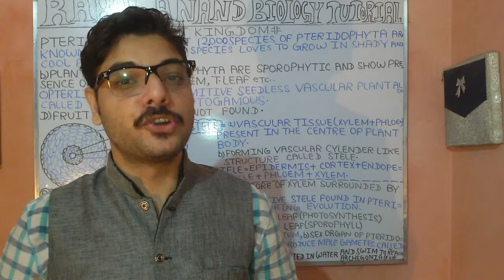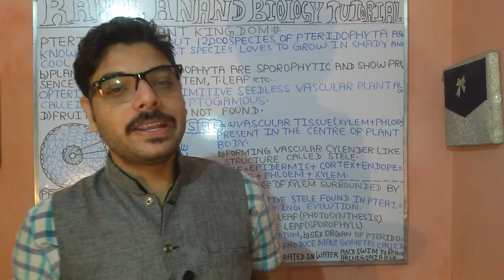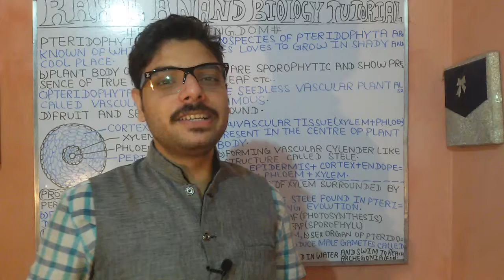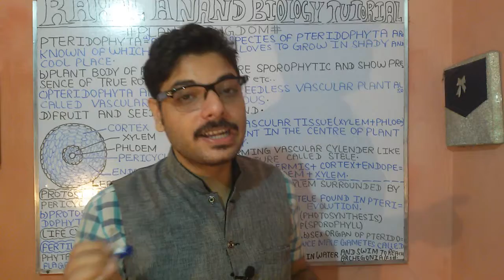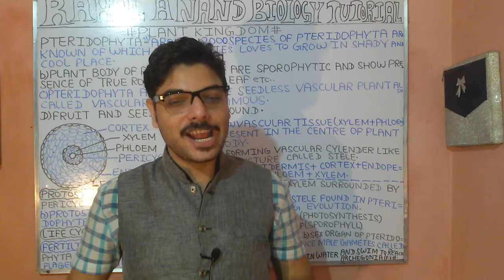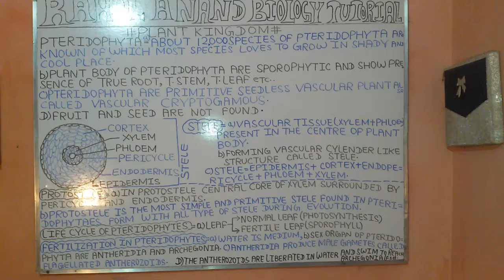Pteridophyta|Stele|Protostele|Life Cycle Of Pteridophyta|Fertilisation In Pteridophyta;Aiims|Neet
PLANTKINGDOM PTERIDOPHYTA 1)WHAT IS PTERIDOPHYTA ? 2)WHAT IS ENVIRONMENT OF PTERIDOPHYTA ? 3)PLANT BODY OF PTERIDOPHYTA ARE SPOROPHYTIC EXPLAIN. 4)PTERIDOPHYTA ARE PRIMATIVE SEED LESS VASCULAR PLANT CALLED AS WHAT ? 5)WHAT IS STELE EXPLAIN ? 6)WHAT IS PROTOSYELE EXPLAIN ? 7)WHAT IS LIFE CYCLE OF PTERIDOPHYTA ? 8)WHAT IS FERTILISATION IN PTERIDOPHYTA ?